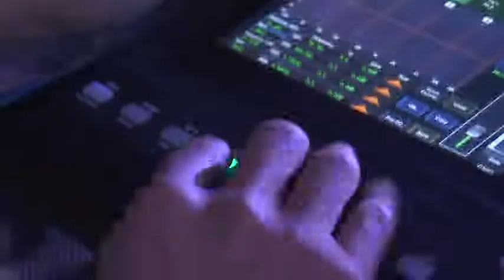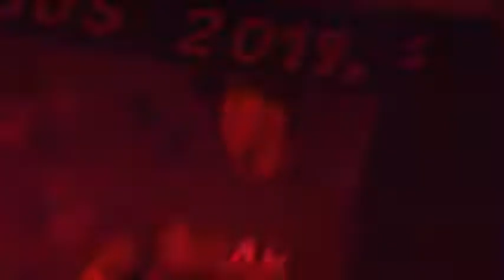INTERTRIBUS ESRN Nro. 55 de Luis Beltran